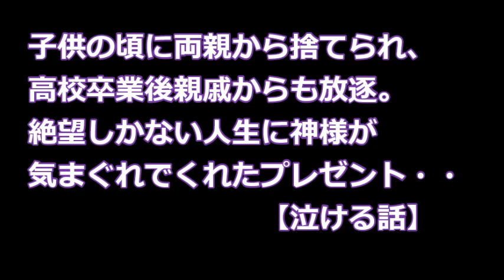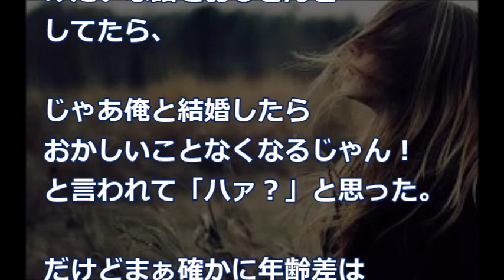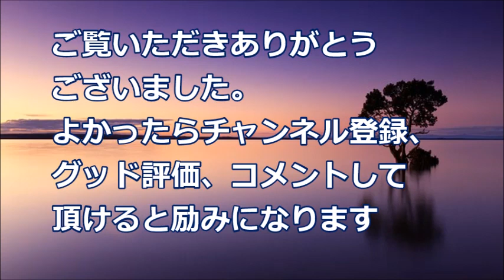【修羅場】子供の頃に両親から捨てられ、高校卒業後親戚からも放逐された。絶望しかない人生に神様が気まぐれでくれたプレゼント・・・【泣ける話】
関連動画

・【修羅場】病気で背が低い俺『結婚決まりました』酔った同僚ら「チビの遺伝子残すなよｗ」俺『』→これが・・・衝撃の結果！

・【修羅場】彼女の家に挨拶いった俺。が、親戚「なんでお前がここに…」顔を上げた俺『親父？！』→結果・・・衝撃！

・【修羅場】旦那に叩かれ、頭ぶつけた時に気絶したフリをしてみた→私を風呂場に引きずって行き‥
　旦那『ふざけんな！いつまで気絶してんだよ！チッ！クソ！』　・・・衝撃！悲しい話

・【修羅場】復讐　『これ君のお父さんだよね？ヨロシク！』嫁のフリン相手の娘に間男のオアソビ写真を渡した結果・・・悲惨！

・【修羅場】嫁の浮気。水面下で制裁の準備を進めていたはずが・・・予想外の展開に！衝撃！！！

・【修羅場】『もうダメ、無理。私じゃ無理！』風呂に入ってる嫁が独り言を…。最近様子がおかしい… 夜中に泣いて起きたり

・【修羅場】「実は先日赤ちゃんを授かって、、」新婦が 結婚式で懐妊を発表すると、新郎は凍りついた。友人の不幸過ぎた結婚式…

・【修羅場】「とうとうT君と浮気してしまった。どうしよう・・・」。ゴミ箱からこんな内容の手帳がでてきた。彼女に手を出したクズ男を問い詰めると、最低最悪な発言を…

・【修羅場】1/4 彼女と悪友の浮気現場に遭遇！『私はLの愛人でいいよ。生活はS（俺）に満たしてもらうから』→アイツにとって俺は恋人でもなかったんだな・・・結果、